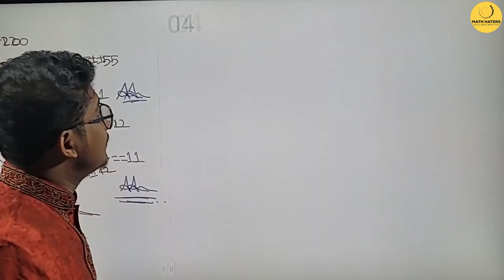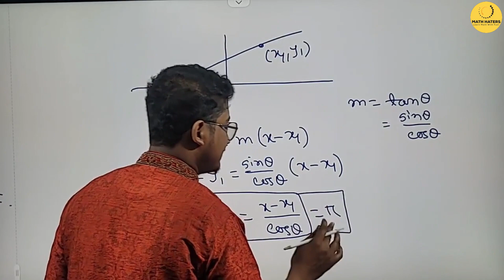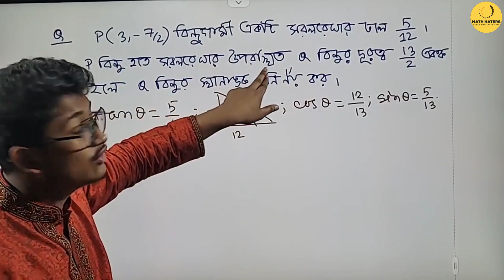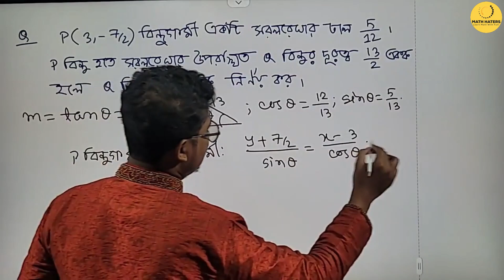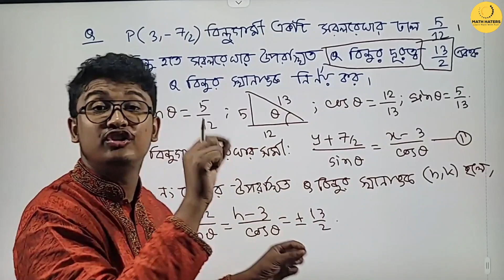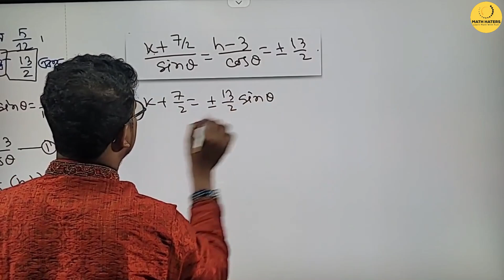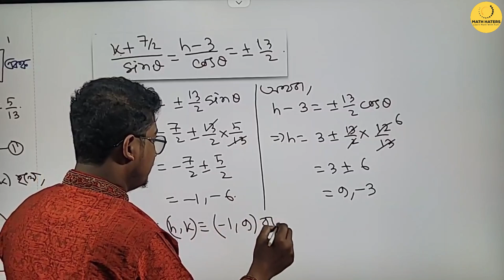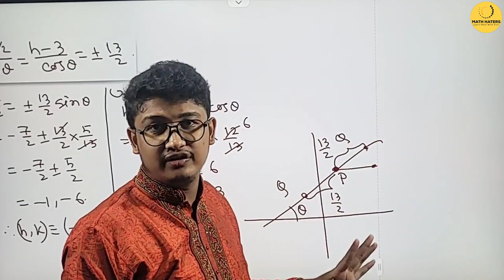সরলরেখা(৩.৫)নতুন Concept+কোশ্চেন সল্ভ(Admission Test) ;H.S.C. উচ্চতর গণিত ক্লাস By Rafi Sir - Math.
অংকটা সহজ কিন্তু করতে দিলে পারবে না।Just joking.
তবে এটি একটি ট্রিকি কোশ্চেন।দেখার জন্য ধন্যবাদ।

📝সরলরেখা এর সকল ফ্রি এক্সামের লিংকঃ
📝সরলরেখা ক্লাসের লেকচার শীটের লিংকঃ

🧑‍🏫কোর্স শিক্ষক সম্পর্কেঃ
Instructor: MD RafiquzZaman Rafi.
BUTEX (TE). Ex- Notre Dame College.
Founder & Teacher, Math Haters.
Ex-Math Instructor at Shikho, 10 Minute School, UCC, Retina.

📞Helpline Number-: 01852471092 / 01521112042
🗺️Office Location-: ফার্মগেট। (হলিক্রস কলেজের বিপরীতে)